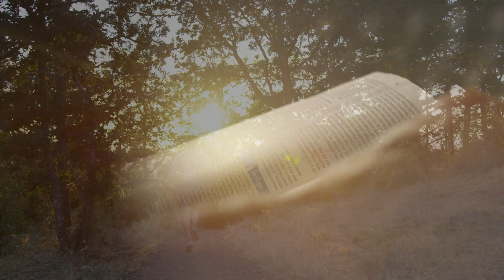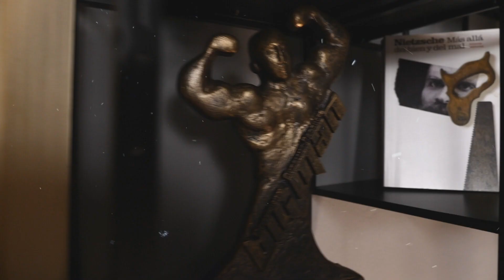Luis Vidal Butler: "Ser Eclécticos" | Presentación del PODCAST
Bienvenidos a nuestro canal de YouTube

VIDAL BUTLER, LUÍS ANTONIO
Futbolista y culturista. Luís Antonio Vidal Butler  nació el 20 de noviembre de 1968 en Madrid. Internacional juvenil Sub 16 en fútbol, tres veces Campeón del Mundo, una de ellas por equipos y cinco veces Mister Universo en culturismo. En 1999 fijó su residencia en Mallorca. Sus inicios deportivos fueron en el mundo del fútbol. Como futbolista ha sido dos veces campeón de España de Liga y Copa del Rey  con el Real Madrid CF Sub 19. También jugó en el Real Murcia, CD Maspalomas, Córdoba CF, RSD Alcalá y CD Carabanchel. Como culturista ha ganado campeonatos de prestigio como el Memorial Eusebio Esteban y el Gran Prix Internacional “Due Torri” en Modena (Italia). En el 2002 fue medalla de bronce individual y medalla de oro y Campeón del Mundo por equipos formando parte de la selección española de Fisioculturismo que participó en el Mundial de Tenerife organizado por la World Amateur Bodybuilding Association (W.A.B.B.A.). En 2007 Campeón de España absoluto en Tenerife, Campeón de Europa en Alzey (Alemania) y Campeón del Mundo WABBA en Ekaterimburg (Rusia). En 2012 se proclamó Míster Universo IBFA en Sapri (Italia). En 2013 fue Mister Universo NAC en Hamburgo (Alemania). En 2014 volvió a ser Míster Universo másters mayores 45 años y Míster Universo absoluto categoría master en Sapri (Italia). También en 2014 volvió a proclamarse Campeón del Mundo NAC en categoría masters mayores 40 años en Castellón (España). En 2016 ganó el I Open Internacional Ciudad de Valencia WABBA en Torrente. En 2017 en Sapri (Italia) se proclamó Mister Mar Mediterráneo y en 2018 tercero en la categoría profesional de Míster Universo CIBB en Turín (Italia) y en 2019 fue Míster Universo NBBUI mayores de 50 años en Valencia.
En el 2021 Campeón del Mundo hasta 85kg senior N.B.B.U.I en Valencia y Campeón del Olimpia CIBB internacional en más de 50 años.

Invítanos a un café y ayúdanos a seguir creando con amor. ☕💚